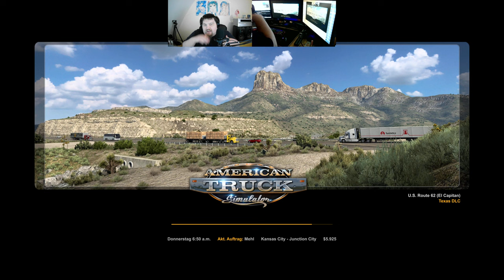Let´s Play ATS - American Truck Simulator #191